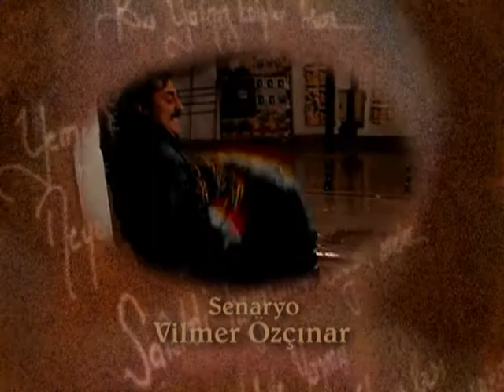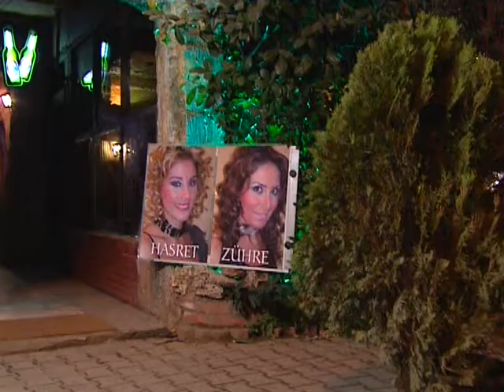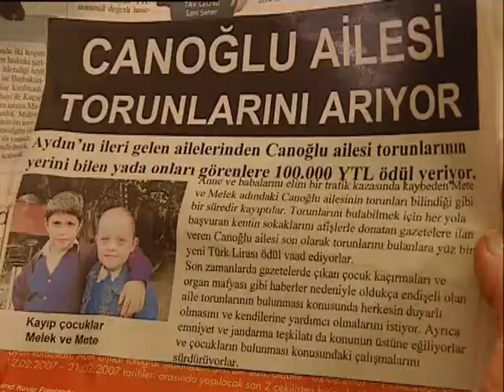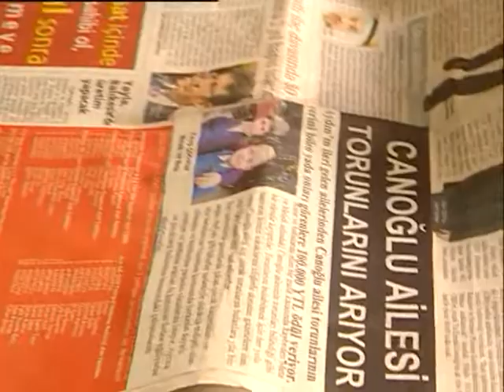Yalnız Kalpler- 40.Bölüm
Karısının hastalığından dolayı büyük borçlara giren Ekrem, karısı ölünce iki çocuğuyla baş başa kalır, dükkanı da borçlarına karşılık elinden alınınca çareyi; çocuklarını bir süreliğine evlat sahibi olmak isteyen bir çiftin yanına bırakmakta bulur...Çocukları alan çift, ortalardan kaybolan Ekrem yüzünden huzursuzdur. Çocuklar da bu durumdan son derece mutsuzdur ve günler geçtikce evin erkeği Nedim tarafından baskı görmeye başlarlar. Karısı Güler çok iyidir ama o da kaza geçirip sakatlanınca adam eve müzikhol şarkıcısı Lütfiş’i getirir.Bir süre sonra çocukların aslında çok zengin olduğu ortaya çıkar ve işler karışır...Şarkıcı Lütfiş ile Nedim çocukları sahiplenerek zengin olma planları yapmaya başlar.

Oyuncular:
Hürriyet NARİN (Lütfiye)
Şerif ŞAHİNER (Şerif)
Merve PEKAR (Nazlı)
Züleyha KARYAĞDI (Zühre)
Numan Çakır (Numan CANOĞLU)
Murat Özdemir (Murat CANOĞLU)
Esin Öner (Güler KARAN)